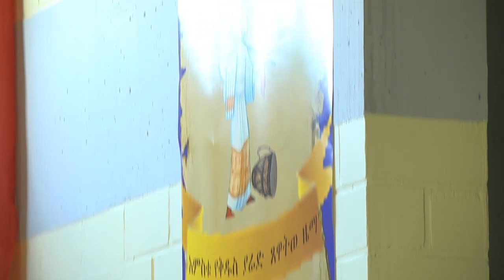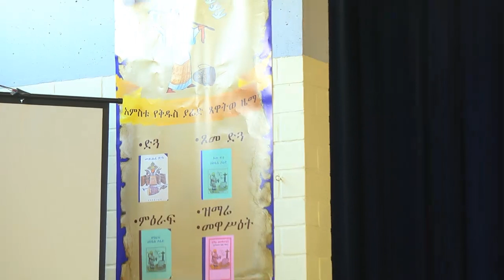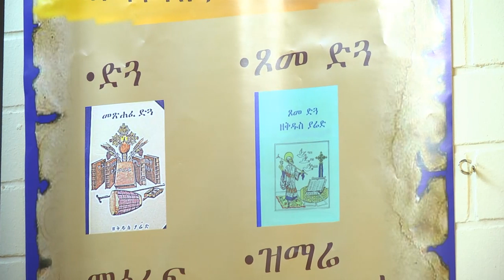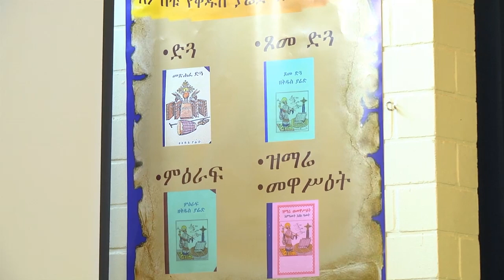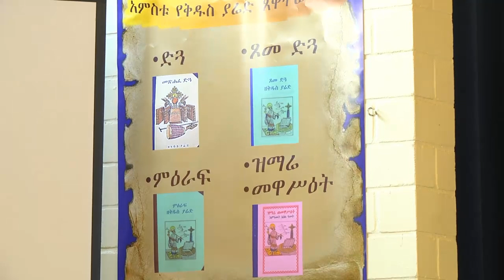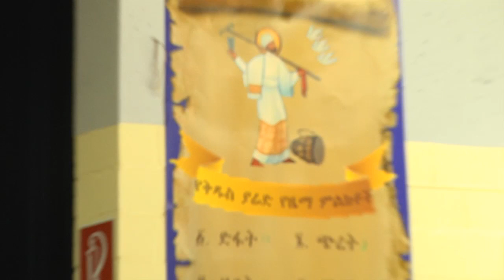ዝክረ ቅዱስ ያሬድ በሀገረ ጀርመን በክሮንበርግ ደብረ ኃይል ቅዱስ ዑራኤል ወቅዱስ ያሬድ ቤተ ክርስቲያን Part 1 Germany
Production
Mebea Film Production

Mathewos Fekade youtube  chanel

Kronberg
Germany